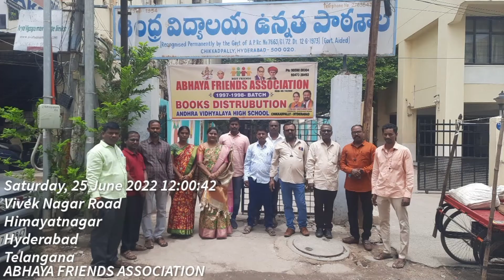AVHS | Abhaya Friends Association | Free Books Distribution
AVHS, Abhaya Ariends Associations, Free Books Distribution